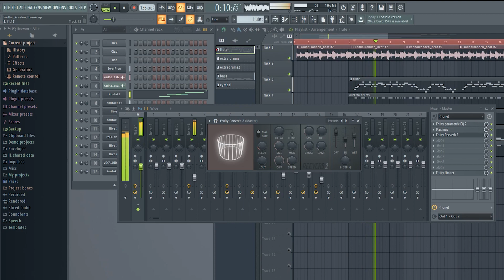Kadhal Konden Theme | FL Studio 20 | MPK mini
Kadhal Konden Theme
Original Score Yuvan Shankar Raja